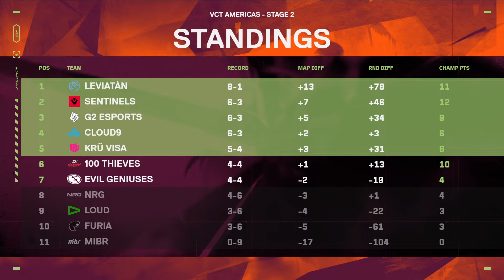VCT Americas Stage 2 - W3D2 Post Show ft. C9 OXY